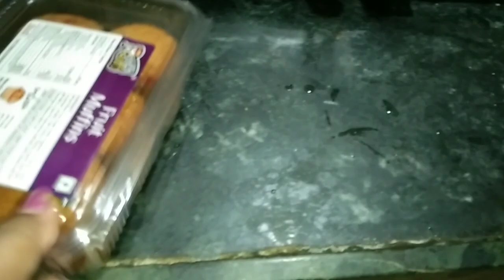সেই এই একই ভুল বারবার করে যতই তাকে বলি না কেন আবার সবকিছু ভুলে যাই।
Sayani vlogs
daily vlog
Bengali vlog